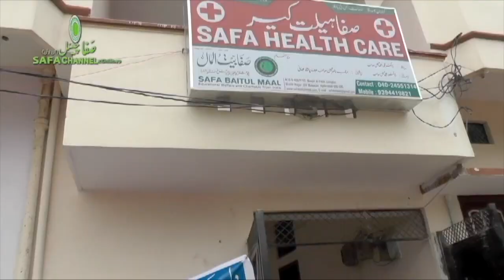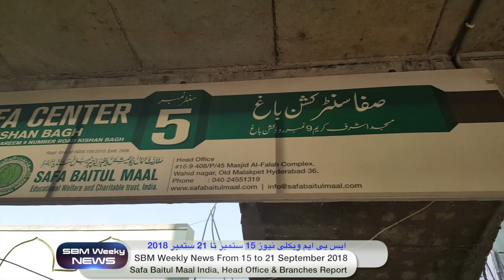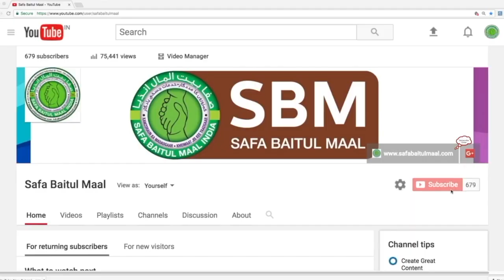SBM Weekly News From 15 to 21 September 2018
SBM Weekly News From 15 to 21 September 2018, Weekly Activity under Head Office and all its Branches across the India